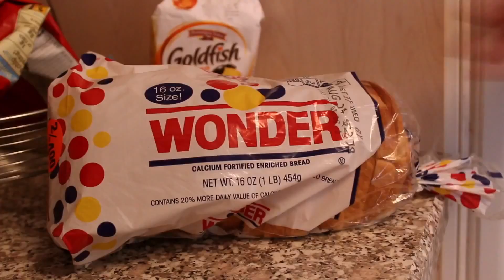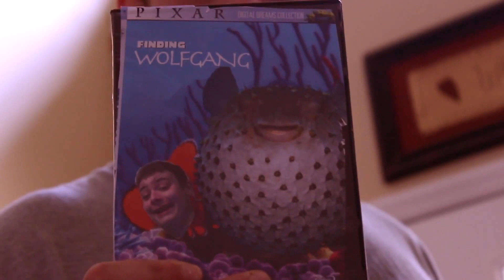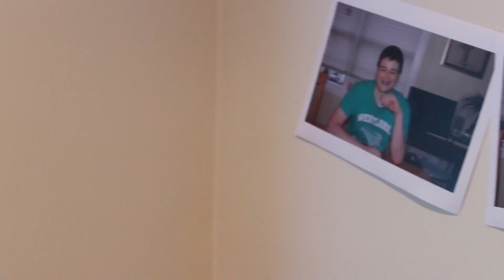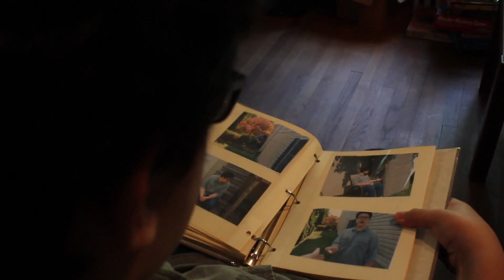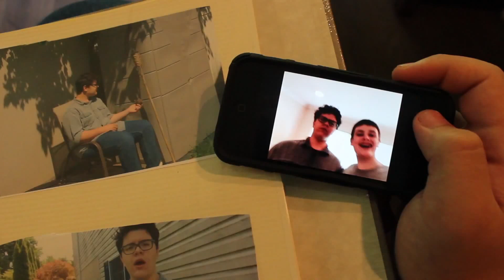Captor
A strange kidnapping leads high school senior Jim on a weird, wild, wacky and unforgettable adventure upon meeting his kidnapper, Wolfgang Scoop.

"What kind of a name is Wolfgang?"
"Oh, my parents hated me."